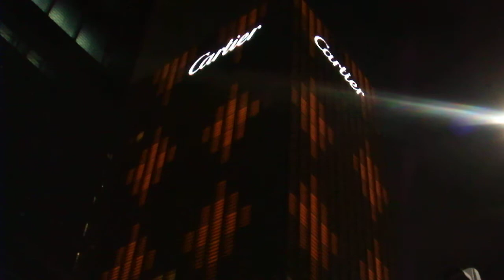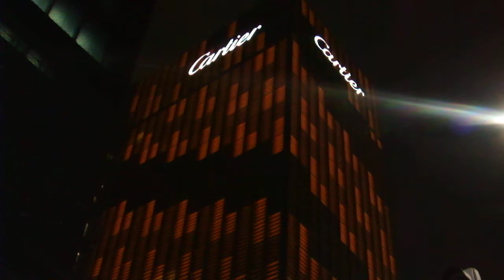DSCF0643銀座カルティエ20180411壁面イルミネーション